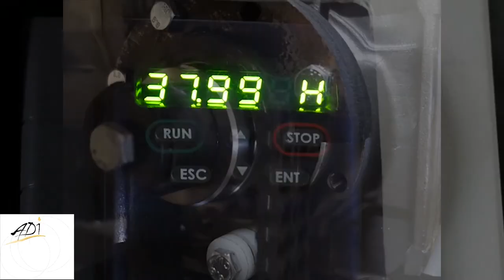Ascenseur ADi sur mesure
Ascenseur ADi en intérieur.
Ascenseur privatif réalisé sur mesure, avec motorisation électromécanique EMR. Dispositif aérien permettant de s'affranchir d'une gaine et de maçonnerie grâce aux sécurités embarquées: Dispositif anti-cisaillement, fond sensible, portillon automatique...
Porte et portillons à effacement verticale pour une utilisation facile et une parfaite ergonomie.